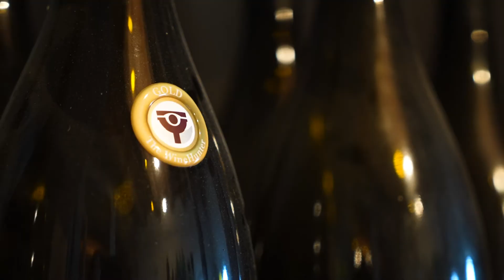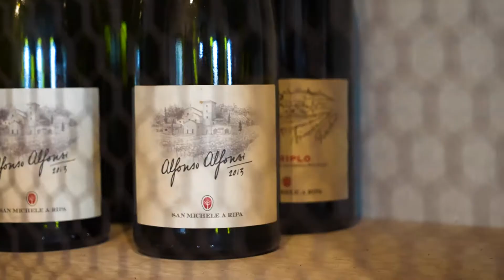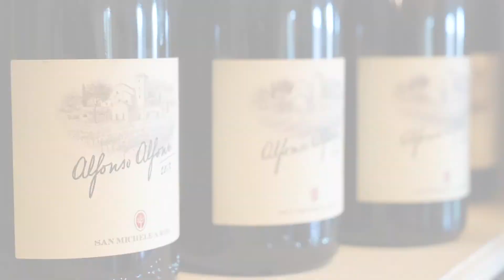Marche dalla vigna alla tavola - San Michele a Ripa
Vi presentiamo la cantina San Michele a Ripa